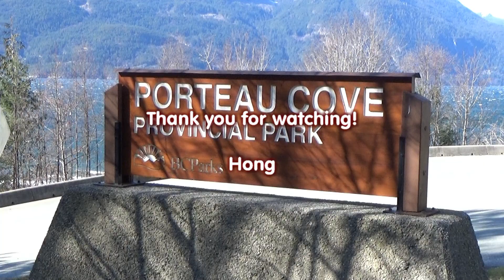Porteau Bluffs, Howe Sound, BC | The Vancouver Outdoor Club